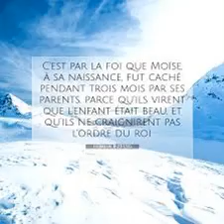Culte du 01/ 09/ 2024- EB Rouen- Hébreux 11/23-26-Les choix de MoÏse-Gilles Heuzé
Prédication du pasteur Gilles Heuzé, de l'Eglise biblique de Pont-Audemer.(27).